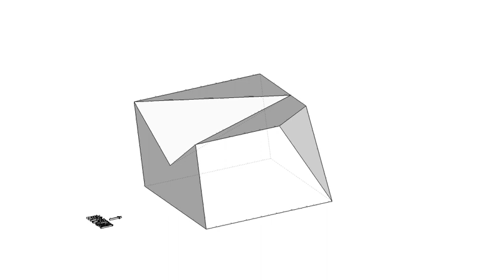育才出版測驗本第46頁第02題-等角圖展示